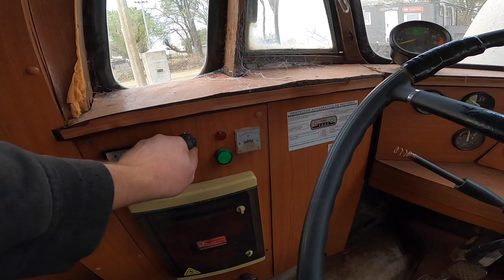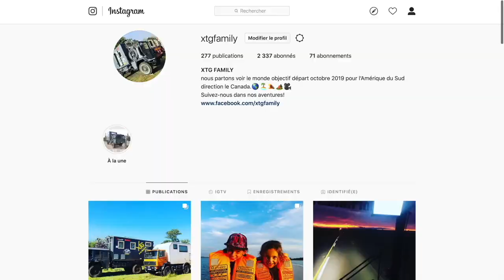146 un campingcar argentin ça vous tente ??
Dans cette vidéo, on vous parle de notre boutique teespring. On vous présente ensuite un camping car made in Argentina. En allant le chercher vous verrez comme un accident peut vite arriver. Ce camping sera bientôt restauré par notre ami Mario. Il sera bientôt Espectacular !

merci 👍🏻🥰